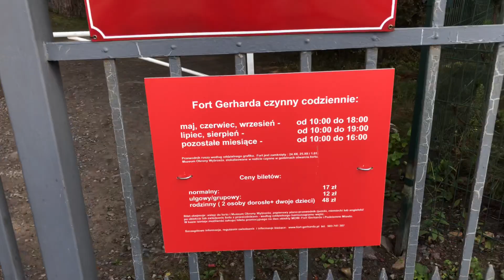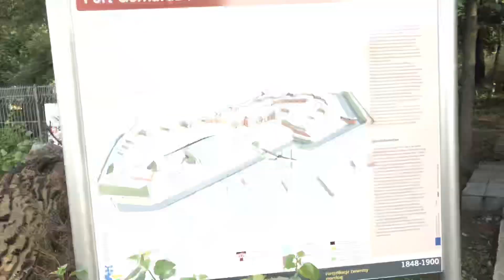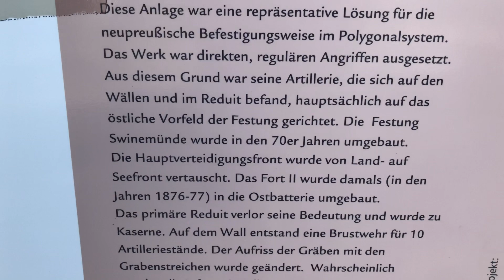09.08.18 Bobsonbob beim Fort Gerhardar in Swinemünde. Daily Vlog deutsch HD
09.08.18 Bobsonbob beim Fort Gerhardar in Swinemünde. Daily Vlog deutsch HD